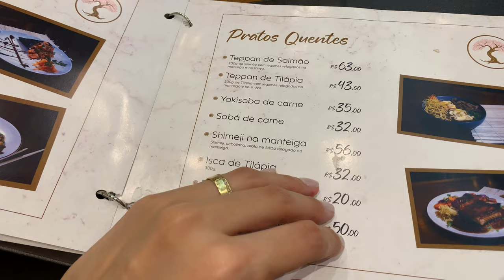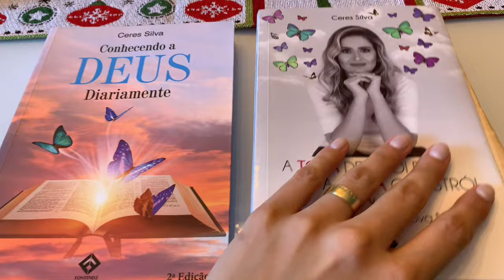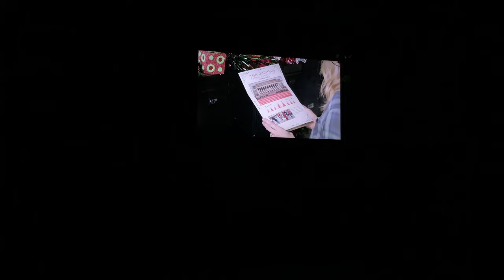Fiz meu bolo de aniversário, conselhos que eu gostaria de ter valorizado e recebido na vida - VLOG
Cheguei aos 25 anos, quanta emoção foi esse video, pude contemplar muitas coisas que Deus tem realizado em minha vida. Também, dei varios conselhos que eu gostaria de ter recebido ao longo desse anos e que fizeram muita diferença na minha vida até aqui. Espero poder sempre contribuir na vida de voces.
AAAAH, fiz meu próprio bolo de aniversario, filmei tudo para voces acompanharem.